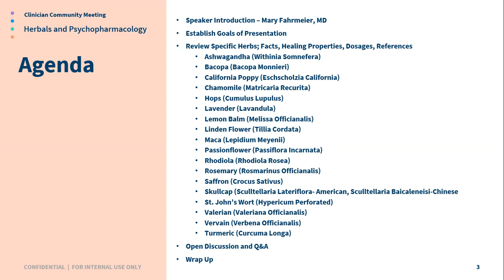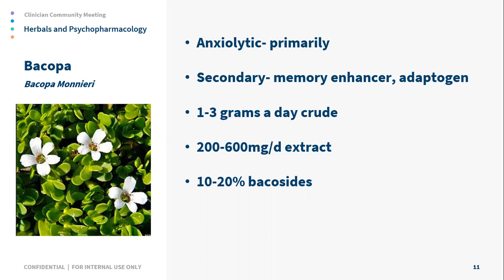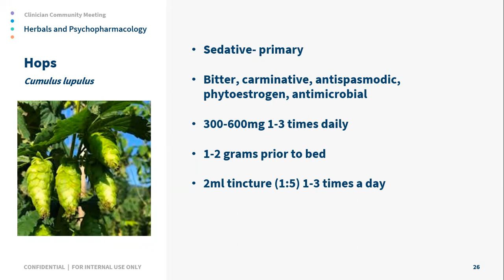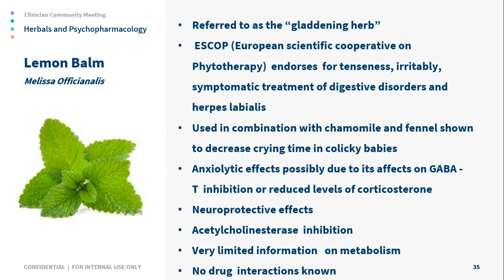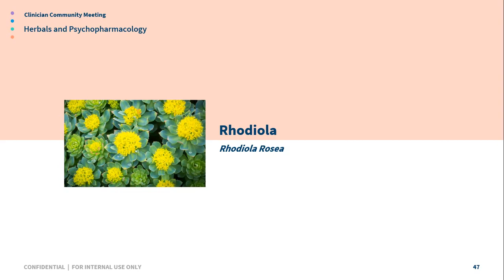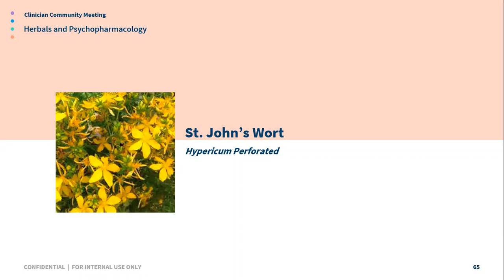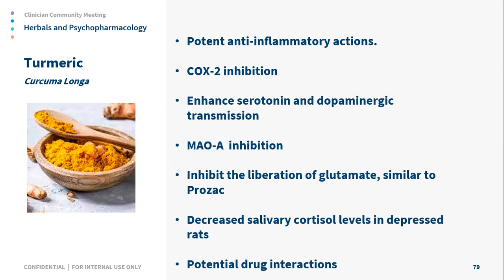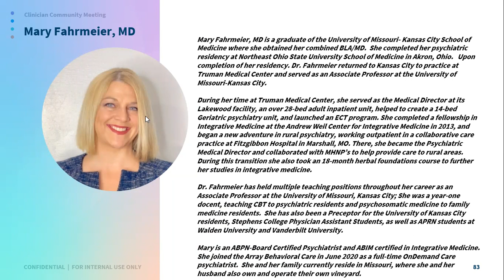Herbals & Psychopharmacology: Clinician Community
This event shows viewers different herbs and how they can affect the mind and body.
Presented by: Mary Fahrmeier, MD